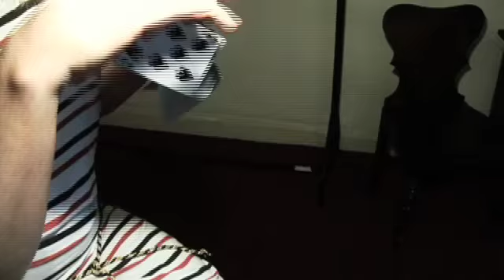John Archer's "Further Education" - the new 2 DVD set